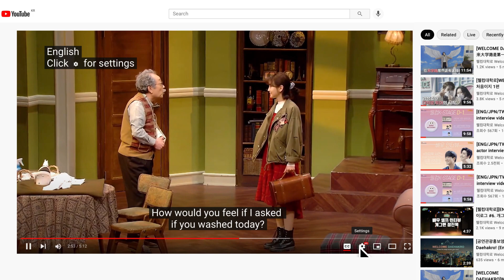[ENG/JPN/TWN SUB] The actor interview video of the play "The Student and Mr. Henry"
웰컴K-STAGE 마지막 작품, 연극
신구 박소담 배우의 인터뷰 영상입니다.ᰔᩚ

각박한 우리네 삶 속에서
사랑의 의미를 찾아 떠나는
연극 "앙리할아버지와 나"를
2021년 11월 26일 금요일, 20:00~24:00
웰컴대학로 공식 유튜브 & 마펑워 채널에서 무료 공연으로 만나보실 수 있습니다.

📍유튜브 재생 화면 하단에서 CC 자막을 설정한 뒤 시청해 주세요:)
     [설정] → [자막] → 시청할 언어 선택!

WELCOME K-STAGE's last perfomance, the actor interview video of Shin Gu and Park So Dam from the play "The Student and Mr. Henry"

The play “The Student and Mr. Henry”
will be available on Friday, November 26, 2021, 8PM – 12:00AM (KST)
on the WELCOME DAEHAKRO official YouTube & Mafengwo channels for free!

📍Please select CC subtitles at the bottom of the YouTube video screen:)
     [Settings] → [Subtitles/CC] → Choose your language!

         2 0 2 1 W E L C O M E D A E H A K R O